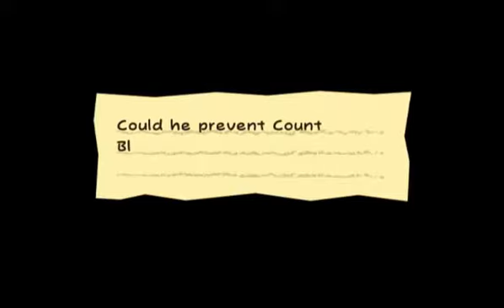Super Paper Mario- Episode 2: Flipping In Lineland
We go flipping through the lines of Line Land